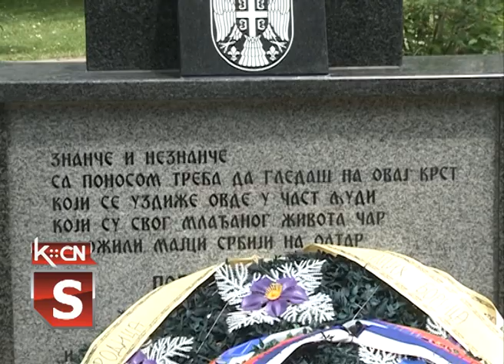Otkrivanje spomenika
Prigodnom svečanošću koja je održana danas u centralnom gradskom parku u Šidu otkriven je spomenik palim borcima u ratovima od 1991. do 1999. godine. Spomenik su uz veliku pomoć opštine Šid podigli članovi Udruženja ratnih vojnih invalida iz Šida.